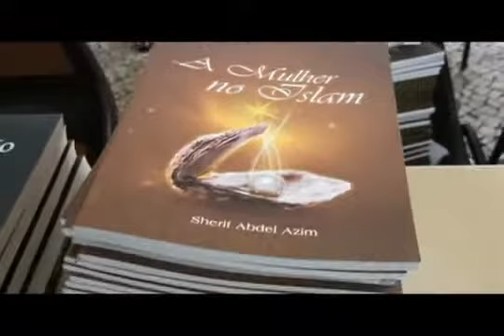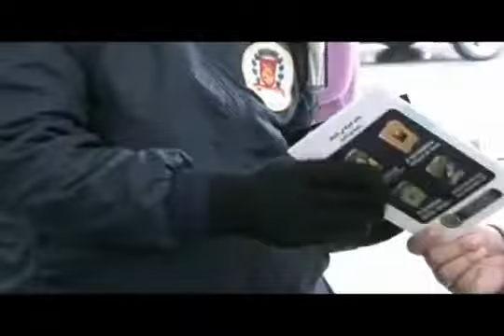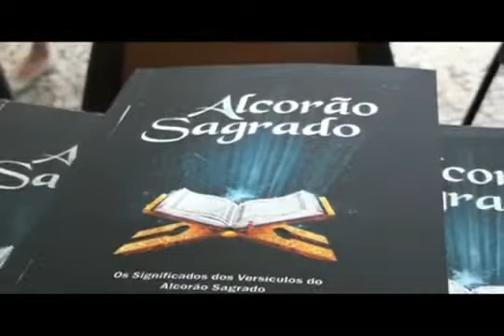Divulgaç o em Santos Brasil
Conveying Islamic Message Society (C I M S) is an extension for the activity of Conveying Islamic Center, Which was established in 1929 by Eng. Muhamed Tawfik Ahmed (may Allah have mercy upon him).
Mission
Our main target is conveying the islamic message to everyone on earth, mainly by sending free books to whoever wants to get more information about Islam.
Company Overview
We are an islamic society working under the supervision of Al-Azhar.

We are located in Alexandria, Egypt.
General Information
Conveying Islamic Center Kept spreading Islam with wisdom and beautiful preaching all around the world throughout a period of 60 years causing thousands of different nationalities to convert to Islam.

The Conveying Islamic Message Society was established in 1974, It is licensed by the Ministry of Social Affairs in Egypt under the registration number 536 playing the same role as the Conveying Islamic Center Concerning acquainting the world with Islam's principles through books and pamphlets in different languages and answering Islamic questions and inquires with the help of the scholars of Al-Azhar.